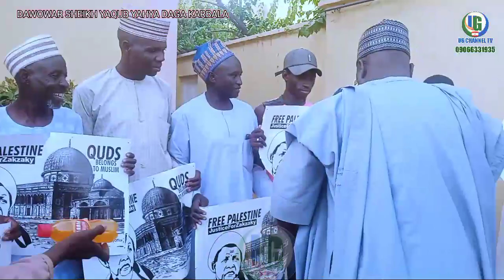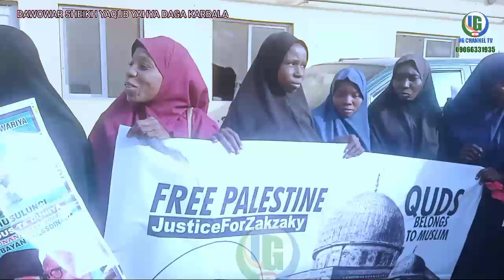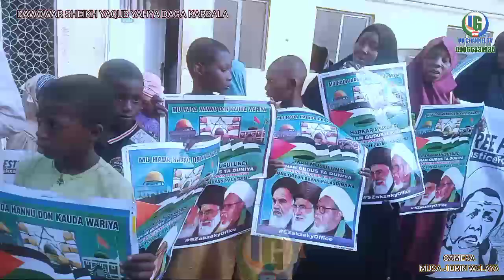Kalli video dawowar sheikh Yaqub yahya Katsina daga karbala ranar alhamis13/10/2023